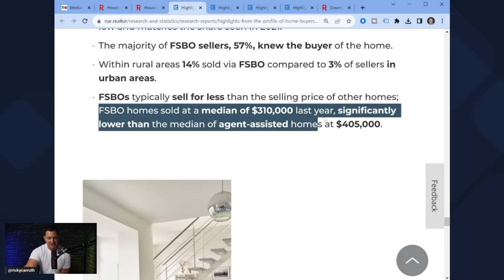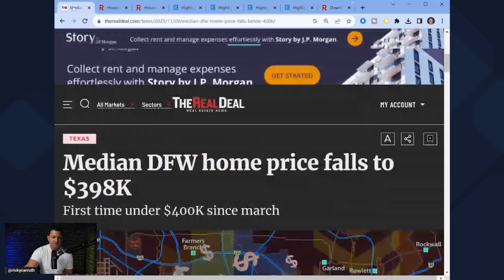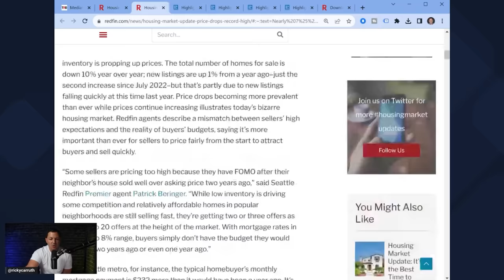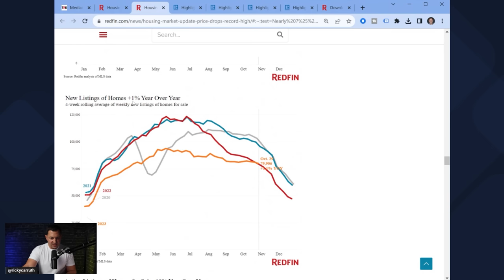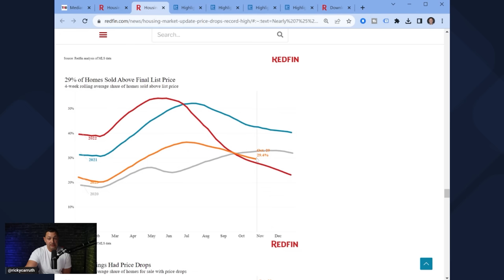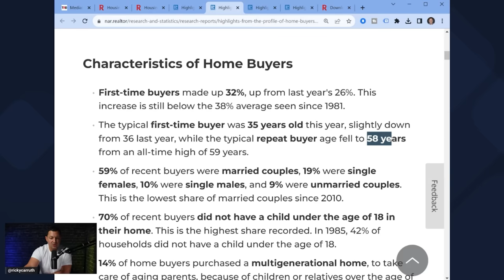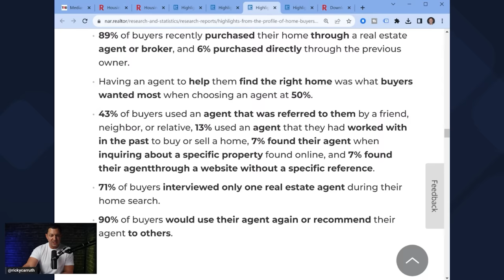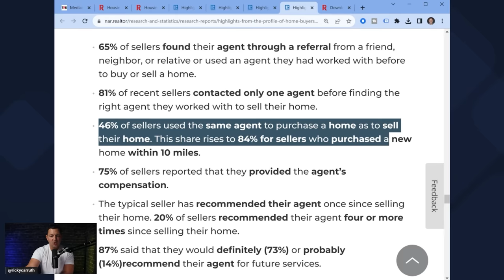Despite Lawsuits These REALTORS Are STACKING LISTINGS Right & Left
I read all the comments, so leave your thoughts...

Hit me on IG: rickycarruth